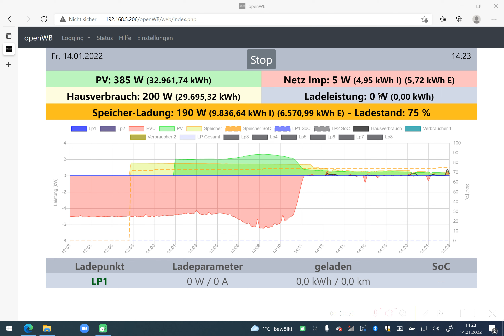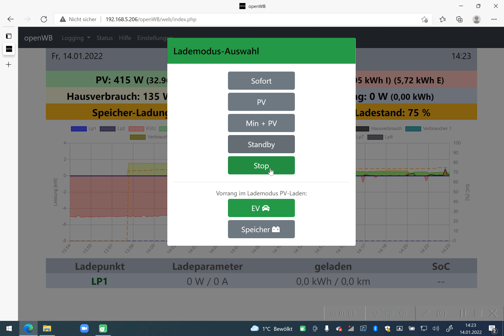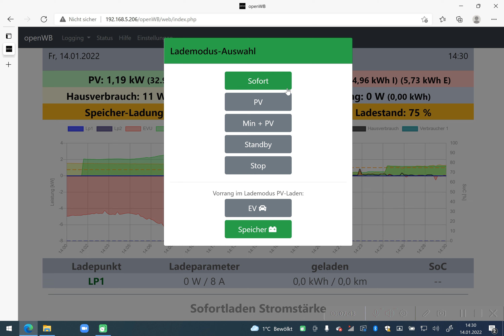Erklärung openWP Wallbox Lademodi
Grundbedienung openWP Wallbox für die Lademodi.